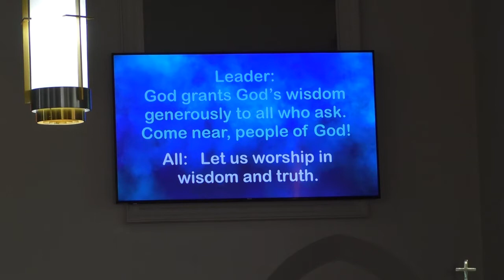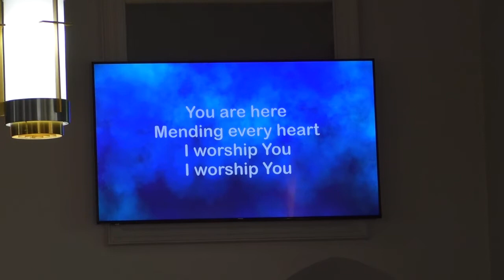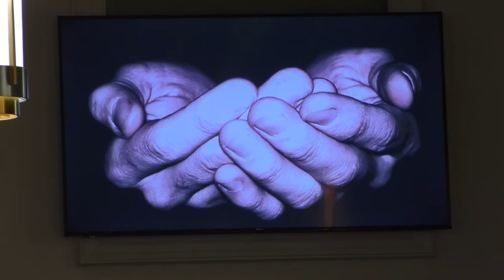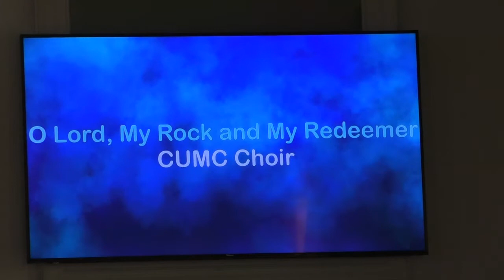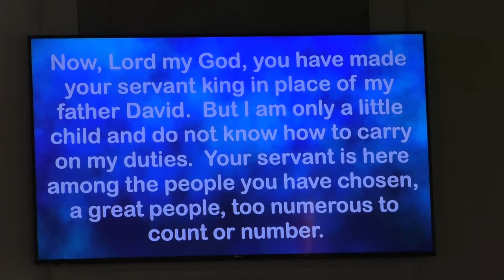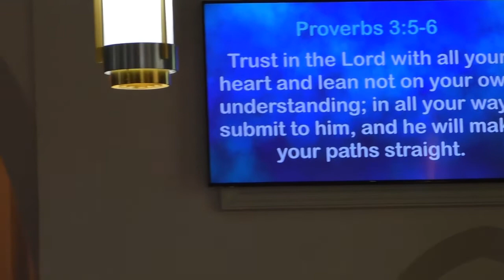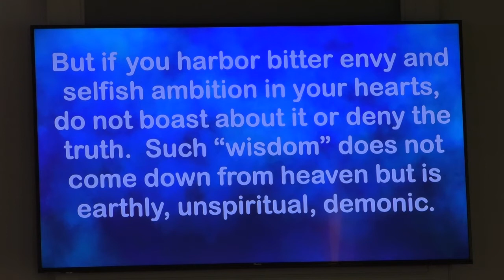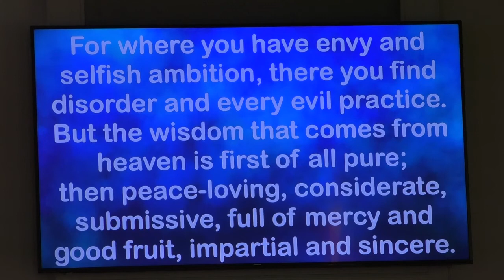Not on Y.O.U. (your own understanding)-Week 1